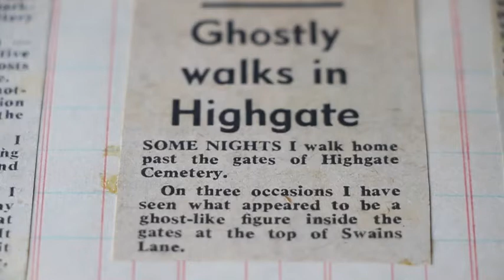Some Nights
Elegy for Birdman